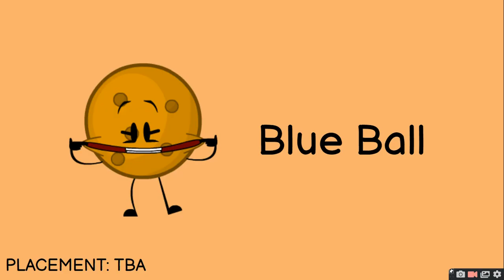Objects At Gaming Camp 2A India Vs China (Challenge #2) (Elimination #1)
after the elimination the contestants will now need uhhhh